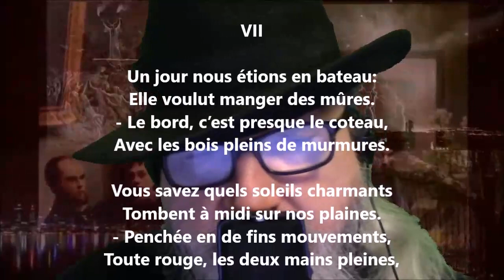Un jour nous étions en bateau - Albert Mérat lu par Yvon Jean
1 461 lectures de mes poèmes sur cette chaîne :
Tome 473 complété (quatre cent soixante-treize), publié, juin 2022...